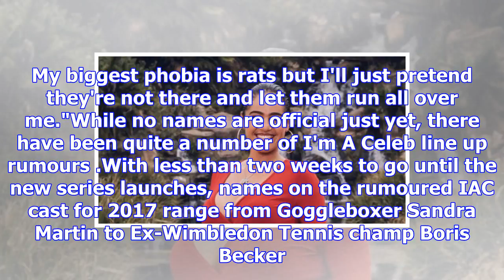X factor's tracy leanne jefford wants to join i'm a celebrity cast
X Factor's Tracy Leanne Jefford has revealed hopes of joining I'm A Celebrity Get Me Out Of Here. Tr...